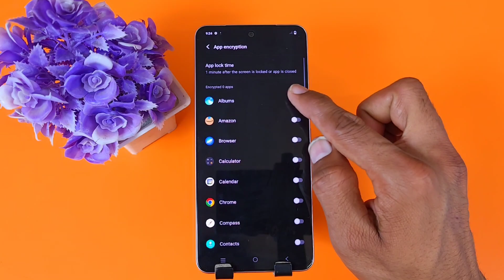Vivo T3 App Lock Kaise kare/ How to Lock Apps in Vivo T3/ Vivo T3 App Lock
Vivo T3 App Lock Setting Vivo T3 5g App Lock Kaise Set Kare